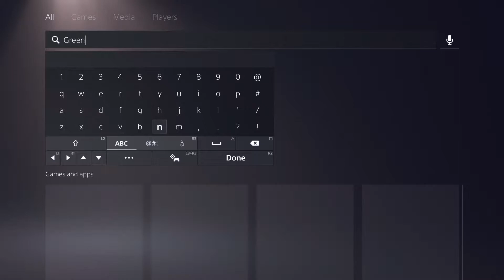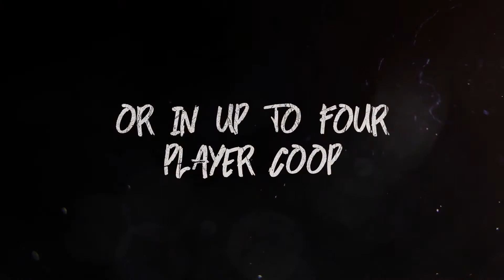Ratchet and clank Playthrough 3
Playthrough 3 of Ratchet and Clank. Come join me as we delve deeper into the immersive world of Ratchet and Clank. Join me and the Lombax crew on the search for Clank through other worlds and this great adventure.